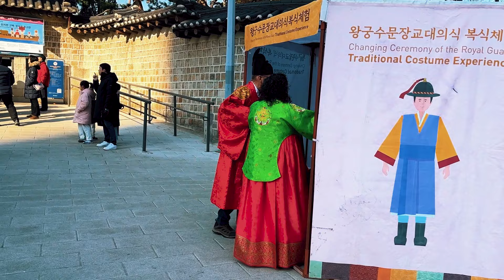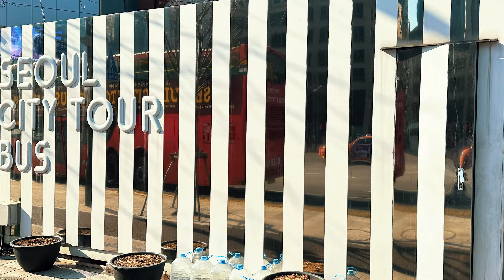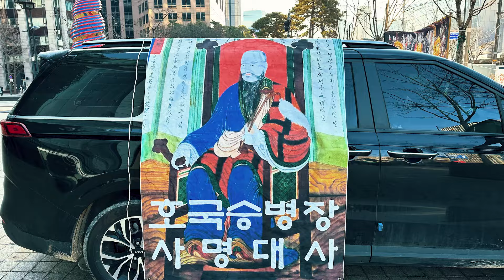덕수궁 수문장 교대식(240127)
오늘은 대한문 수문 교대식 을 관람해본다
우연히 딱맞춤시간이 되었다
하루에 두번 오전 11시 오후2시에 진행 한다고 한다
시간을 거꾸로 돌려 그당시라 생각해 보면서 ^^